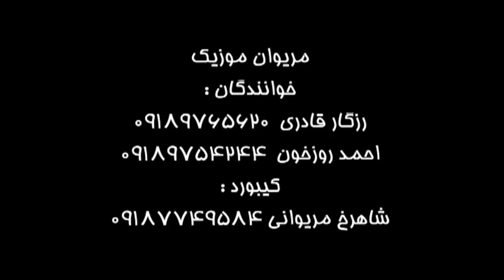Rezgar Kaderi 2014 Part 5